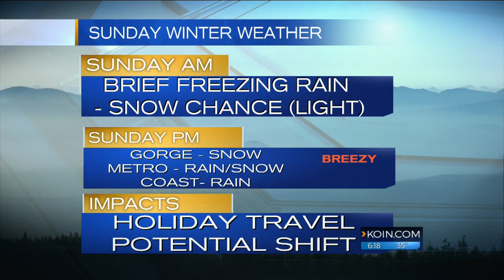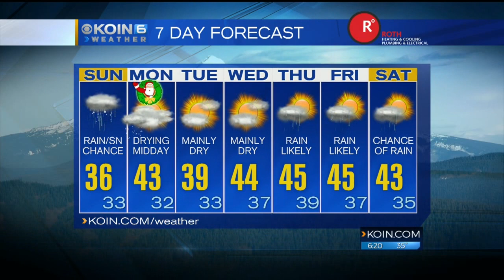Saturday Evening Weather Update December 23rd, 2017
Incoming system may bring wintry mix and snow for metro, Meteorologist Joseph Dames with the forecast